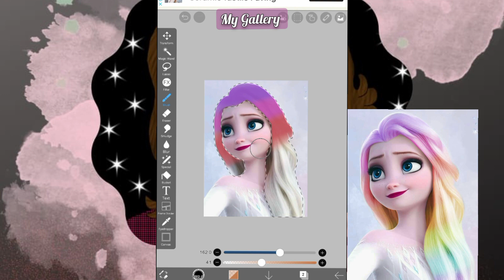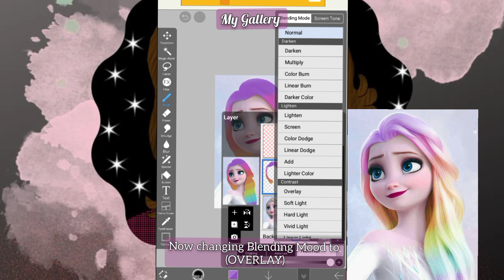How to change Hair Color in Ibispaintx| Tutorial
💕   Hello Everyone 💕

  In this video I'll teach you how you can change your Hair Colour in Ibispaintx . Full Tutorial Step By Step.

☆ BRUSHES NAME ☆

● Airbrush (Trapezold 60%)

☆ BABAR AZAM SKETCH ☆

☆ HIDING FACE DRAW ☆

☆TOPICS ☆

● how to transform hair colour on ibispaint
● Speedpaint
● Hair color changing in ibis paint x
● Hair color changing in ibis paint x elsa hair
● Hair color changing in ibis paint x elsa queen
● hair changing in ibis paint x elsa hair color
● Hair transformation in ibis paint x elsa hair color
● Digital Art Tutorial Painting
● ibispaint shading tutorial
● shading